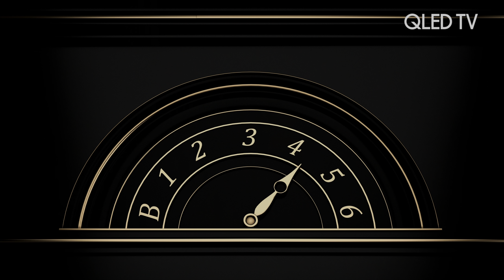Samsung 4K QLED Q Black Party in black HDR10 4k60fps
Samsung 4K QLED Q Black Party in black